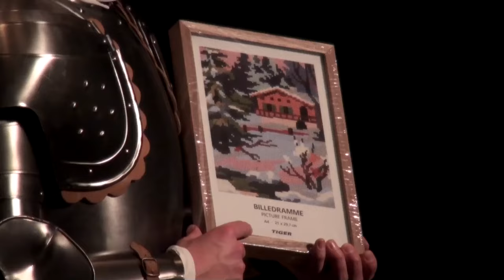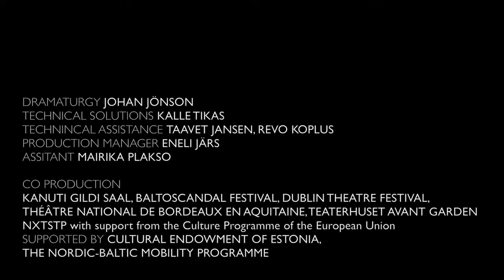Lond Malmborg - 99 Words for Void trailer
LOND MALMBORG /Tallinn-Malmö/
"99 Words for Void"

Our fundamental values are under threat! In this performance we meet two knights who are sent out to defend them, while their dilemma is that they are not sure of what these values are.Their reaction is not to separate from the super-ego which has put them where they are, but to imitate its behaviour, its sounds. By repeating well known rhetoric figures the knights are learning how to speak. And by speaking, they are also adapting to the ideological structure their language includes. The result is a recognisable rhetoric feedback loop of statements and answers, where an answer never is a critique but an add on to the statement made - a dialogue without dialectics.Thereby the piece puts a disturbing observation into play: that dialogue is not always a form of encounter, but sometimes a method of censorship. "99 Words for Void" is set in an experienced dissonance built into the European model of mixing neoliberal politics with humanist rhetoric. A dissonance which easily can produce a feeling of ideological alienation. This piece functions as a platform where this alienation can be experienced and grow. Lond and Malmborg create a cozy-claustrophobic world where the hope for an utopia ahead has been erased and substituted with wishes for an immediate utopian experience, for instance a cup of perfectly brewed coffee.

By and with: Iggy Lond Malmborg, Maike Lond Malmborg
Dramaturge: Johan Jönson
Technical solutions: Kalle Tikas
Technical support: Taavet Jansen, Revo Koplus
Assistant: Mairika Plakso
Co-producers: Kanuti Gildi SAAL, Baltoscandal Festival, Dublin Theatre Festival, Théâtre national de Bordeaux en Aquitaine, Teaterhuset Avant Garden
This project is co-produced by NXTSTP, with the support of the Culture Programme of the European Union.
Supported by: Cultural Endowment of Estonia
Residency support: Nordic-Baltic Mobility Program
In collaboration with: Inkonst
Premiere: 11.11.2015, Kanuti Gildi SAAL
Duration: 95'
The performance is in English.